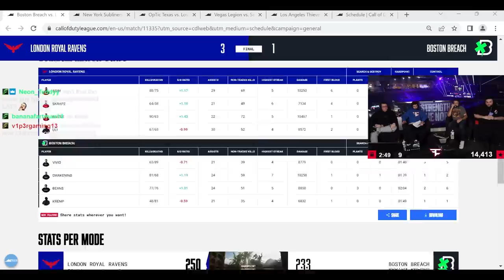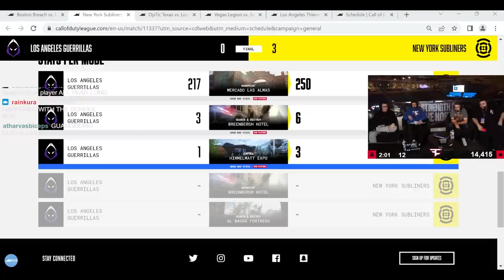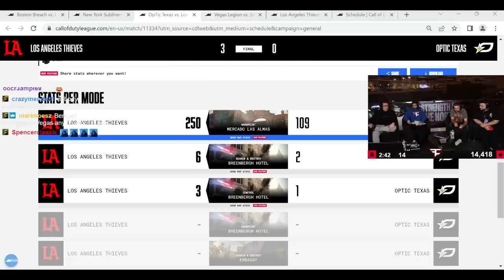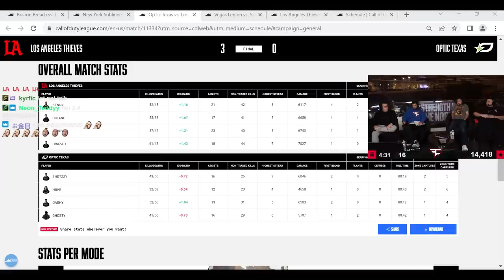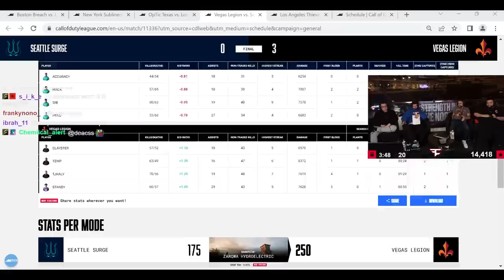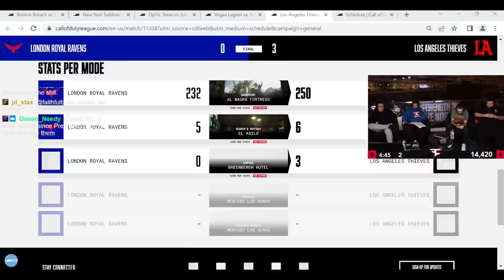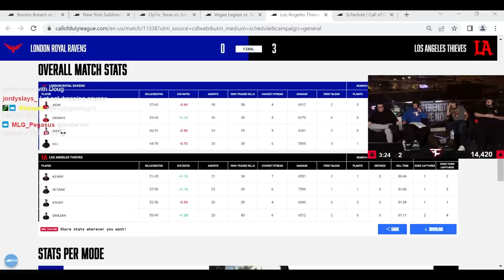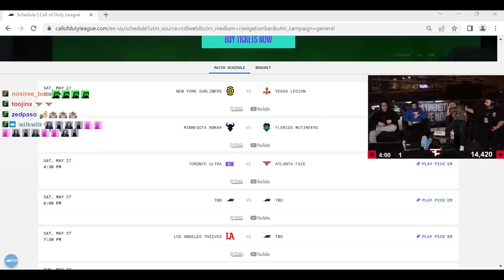THIEVES SEND OPTIC HOME! | VEGAS RUN CONTINUES | THE FLANK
0:00 Intro
2:32 Boston Breach vs London Royal Ravens
9:30 LAG vs New York Subliners
14:20 OpTic Texas vs LA Thieves
23:20 Vegas Legion vs Seattle Surge
33:35 London Royal Ravens vs LA Thieves
39:00 Predictions